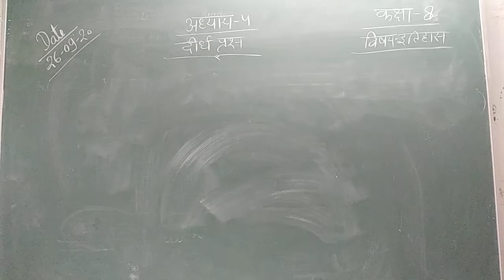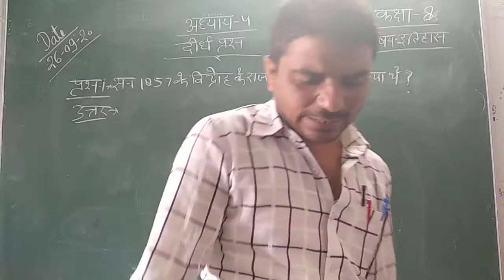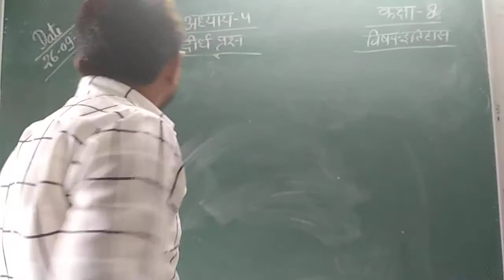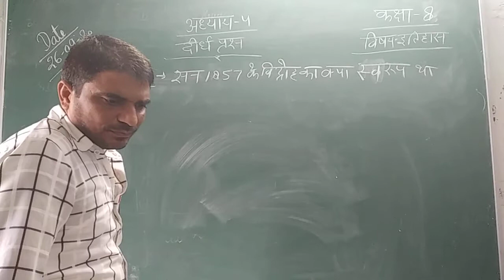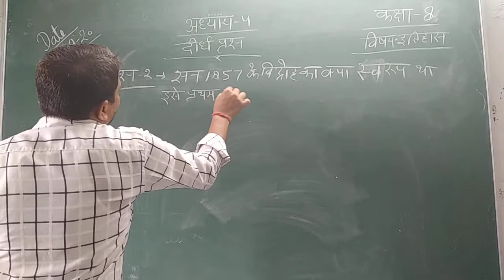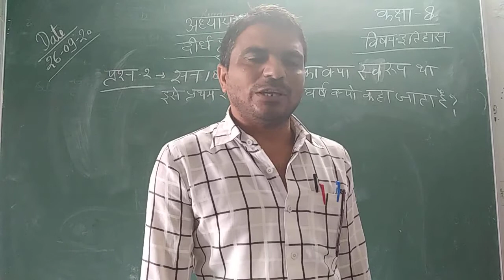[26/09/2020] class 8 history